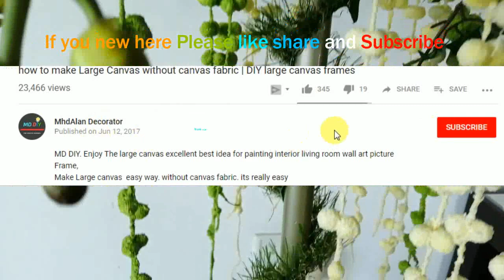DIY- Flowers Umbrella | Flowers decoration Ideas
DIY Old Umbrella with Flowers. New way to Flowers decoration Ideas.  What to do with old fire extinguisher  Amazing Idea for decorate shop front window area. Simple and easy Idea to decorate store front window display. DIY Old fire extinguisher and old umbrella make a beautiful decor display.
DIY for Real Life Use..

What I used for this project
1) expired Fire extinguisher
2) old umbrella
3) old broomstick
4) fake flowers and leafs and fake grass
5) spray paint
6) hot glue
7) plastic pot for flowers arrangement
8) flora foam
9) nut and bolt